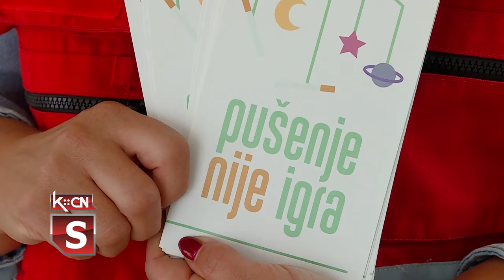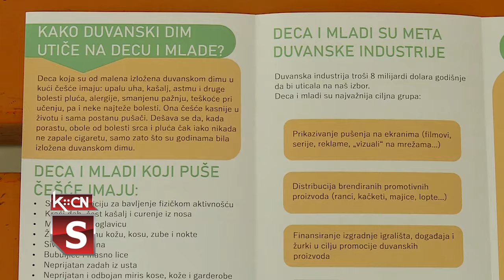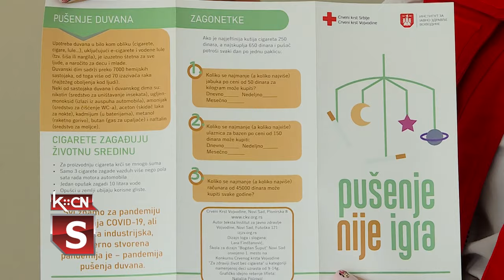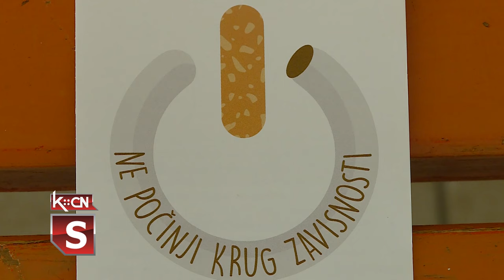Svetski dan bez duvanskog dima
Svetski dan bez duvanskog dima se obeležava svakog 31. maja, da bi se javnosti skrenula pažnja na štetnost duvanskih proizvoda. Naša zemlja je po učestalosti korišćenja duvanskih proizvoda u samom vrhu u Evropi. Konzumiranje duvanskih proizvoda predstavlja vodeći uzrok nastanka nezaraznih hroničnih bolesti u celom svetu. Na godišnjem nivou, skoro šest miliona ljudi umre od direktnih posledica upotrebe duvanskih proizvoda, a skoro milion nepušača umre usled indirektne izloženosti duvanskom dimu. I Dom zdravlja Šid priključio se askciji obeležavanja ovog dana.